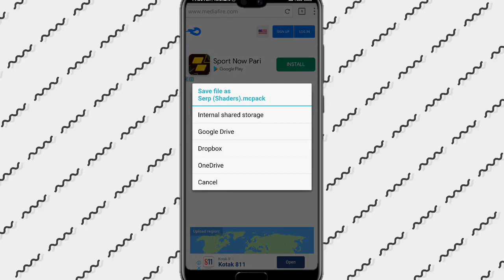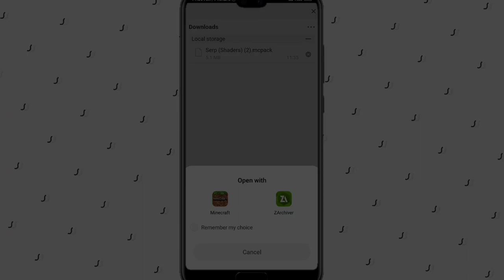Best shaders for Minecraft Pe | no lag shaders mcpe🔥🔥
☑️🔴 Your Queries🔴☑️

best no lag shaders for Minecraft pe

mcpe shaders

no lag shaders for Minecraft Pe

Minecraft pocket Edition shaders no lag

Rtx minecraft

Best shader Minecraft

Minecraft best shader for 2gb ram android

☮️ This Applies To Developer. There is never a need to strike a video
down when you can get it removed on the same day and keep the channel and yourself happy.